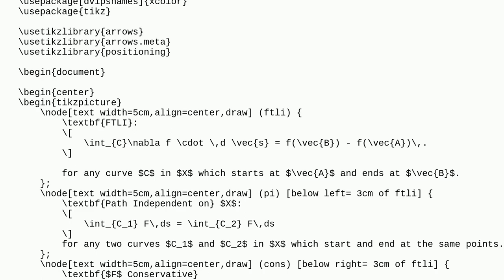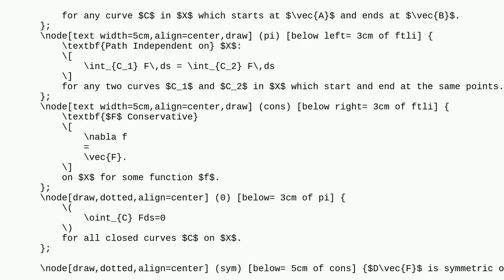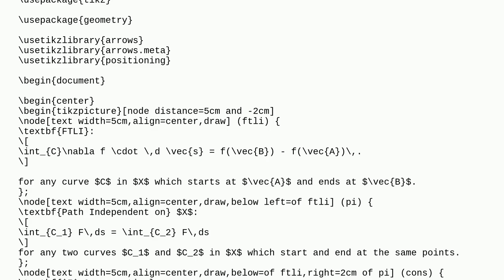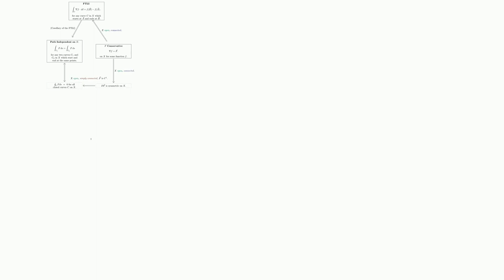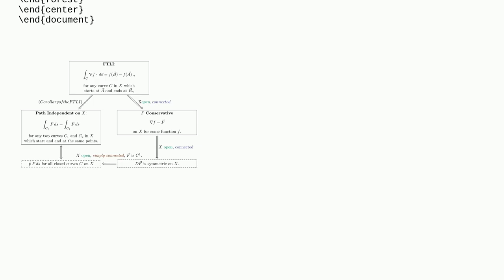How can I center this tikz picture?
A special thanks goes out to the community

  tikz-pgf tikz-arrows